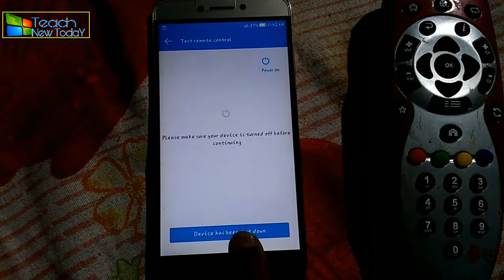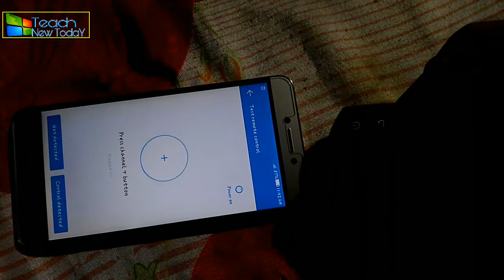How to use IR blaster or remote in coolpad cool 1